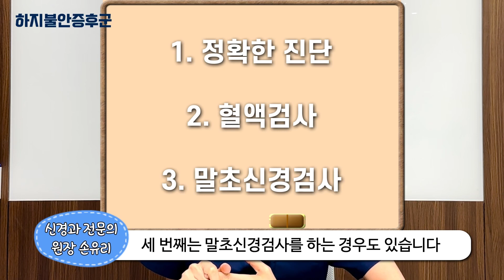하지불안증후군 철분주사 할때 가장 궁금한점!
철결핍성 빈혈을 동반한 하지불안증후군에
고용량 철분주사 요법의 효과가 탁월하며
수면의 질도 좋아진다는 연구결과가 발표되었는데요.

얼마나 맞아야 할지.
주의사항은 없는지 알아봅니다.

하지불안증후군에 대한 새로운 영상을 시청해주세요 ^^

서울정형외과신경과